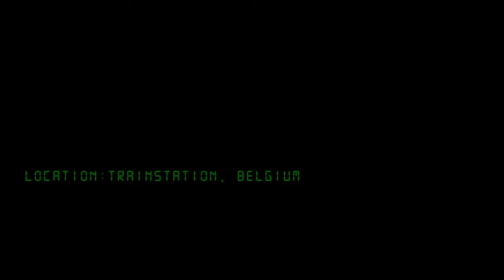4K Airsoft Gameplay @Trancentral, Belgium